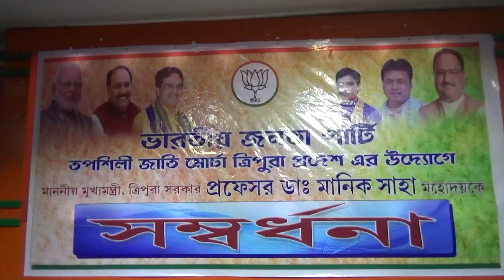BJP SC murcha Tripura haste-ni bwkhaktwi Kaisa lamsokmung panda khwlaikha.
BJP SC murcha Tripura haste-ni bwkhaktwi sangrong salo BJP haste tangnogo montri okra Dr. Manik Saha no lamsokmung panda khwlaikha. montri bokhorok Narendra modi-ni wansukmung bai tei kwcham montri okra Biplab Kumar Deb-ni hamkrai samung bwtangno teibo kwbang khwlai lukurogni thani sogwi rina nangnai hinwi sakha Montri okra Dr. manik Saha.